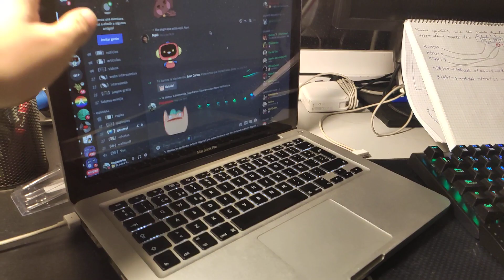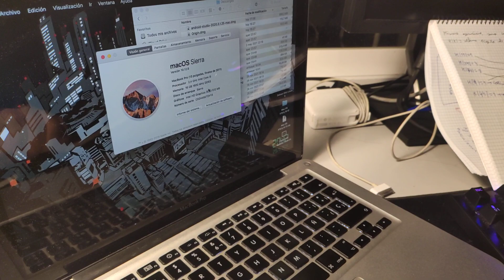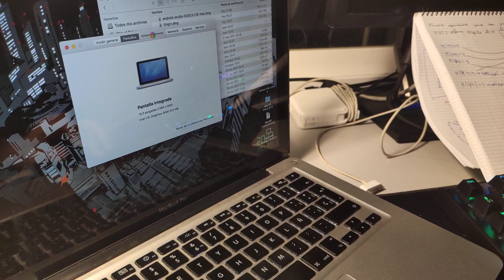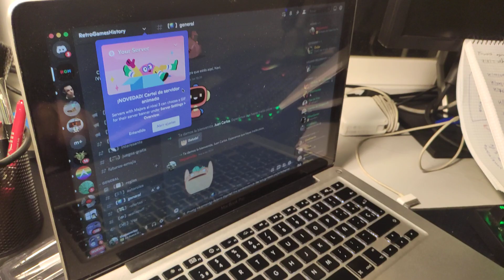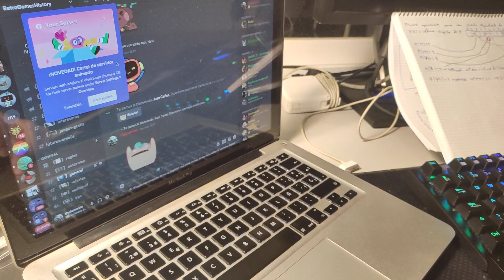Me he hecho un MacBook Pro a piezas: Este es el resultado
Hoy os traigo este vídeo sobre cómo me he montado un MacBook pro a piezas y sobre qué tal es el resultado.